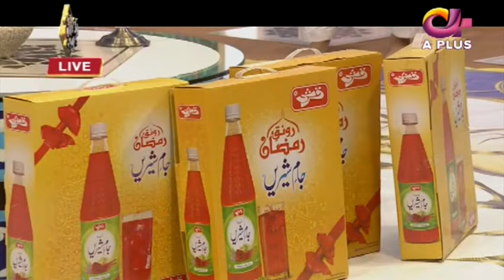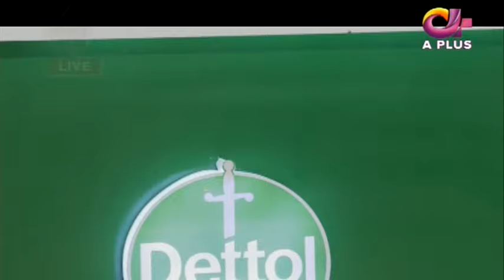Speech | Ramzan Kareem | Iftar | Part 3 | 4 May 2020 | AP1 | Aplus | CB1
Speech | Ramzan Kareem | Iftar Transmission | Part 3 | 4 May 2020 | AP1 | Aplus